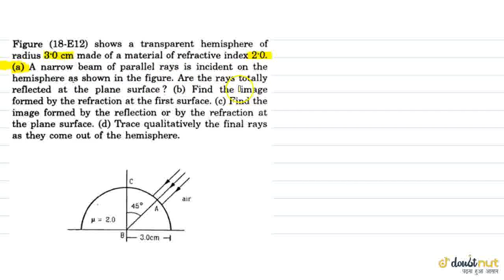Figureshows a transparent hemisphere of radius 3\'0 cm made of a material of refractive index 2....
Figureshows a transparent hemisphere of radius 3\'0 cm made of a material of refractive index 2.0. (a) A narrow beam of parallel rays is incident on the hemisphere as shown in the figure. Are the rays totally reflected at the plane surface ? (b) Find the image formed by the refraction at the first surface. (c) Find the image formed by the reflection or by the refraction at the plane surface. (d) Trace qualitatively the final rays as they come out of the hemisphere.
Class: 12
Subject: PHYSICS
Chapter: GEOMETRICAL OPTICS
Board:IIT JEE

👉 Have Any Query? Ask Us.